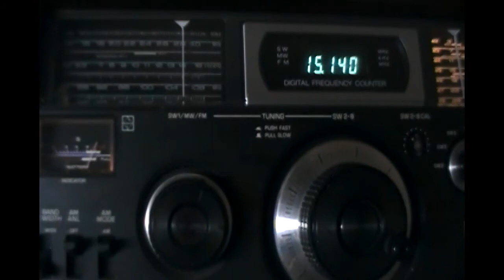Radio Sultanate Oman (Thumrait, Oman) - 15140 kHz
Reception of Radio Sultanate Oman (Thumrait, Oman) on 15140 kHz by CX2ABP in Montevideo, Uruguay (GF15wc). October 16, 2012 at 1800 UTC.

Receiver: National Panasonic DR49. Antenna: vertical A99.